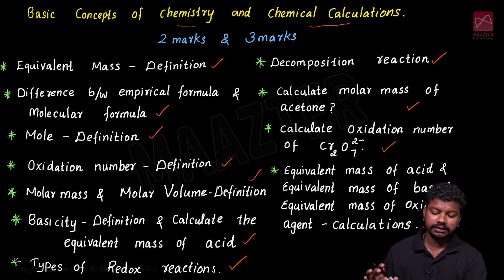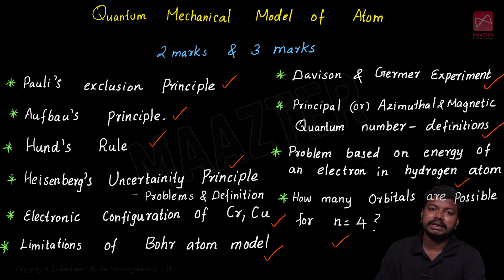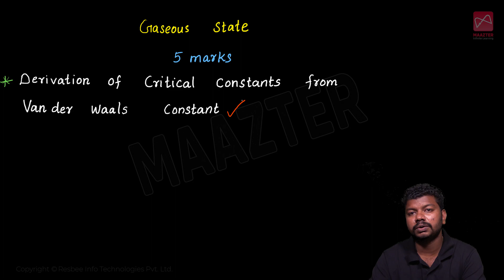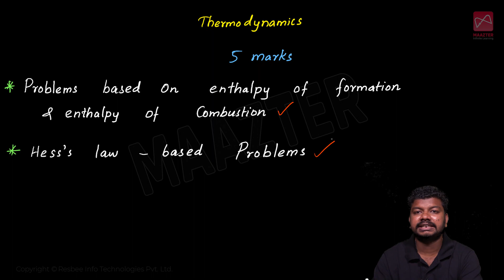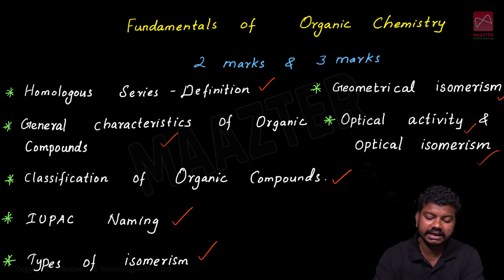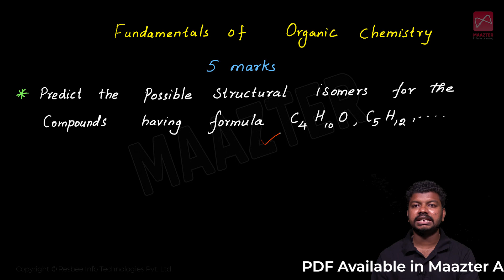Golden Questions | Important Questions | For 1st Mid Term Exam | 2022-2023 |11th Chemistry/வேதியியல்